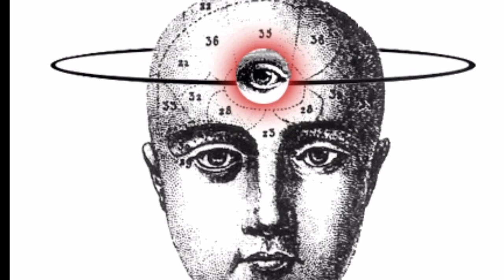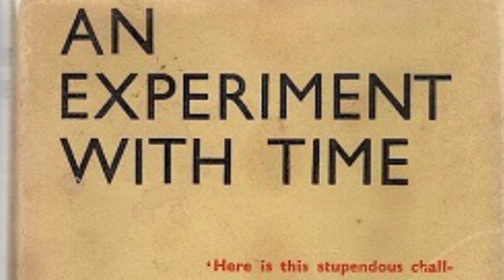What is Extrasensory Perception🤔? | ESP | Tamil | Cosmic Info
Extrasensory perception or ESP, also called sixth sense, includes claimed reception of information not gained through the recognized physical senses, but sensed with the mind. The term was adopted by Duke University psychologist J. B. Rhine to denote psychic abilities such as intuition, telepathy, psychometry, clairvoyance, and their trans-temporal operation as precognition or retrocognition.

Second sight is a form of extrasensory perception, the power to perceive things that are not present to the 5 senses, whereby a person perceives information, in the form of a vision, about future events before they happen (precognition), or about things or events at remote locations (remote viewing). There is no scientific evidence that second sight exists. Reports of second sight are known only from anecdotal evidence given after the fact.

🔰BGM Credits